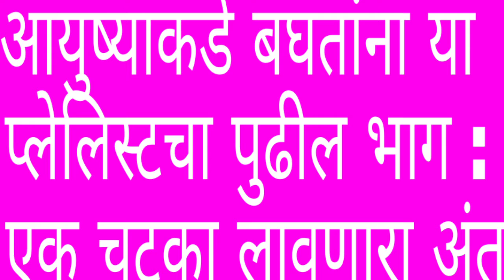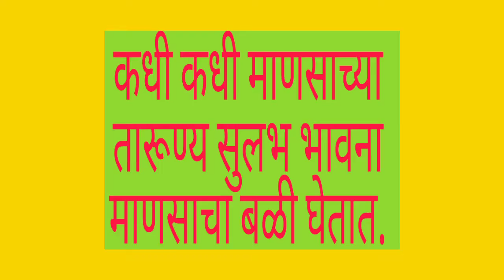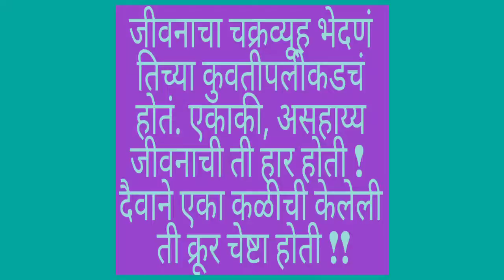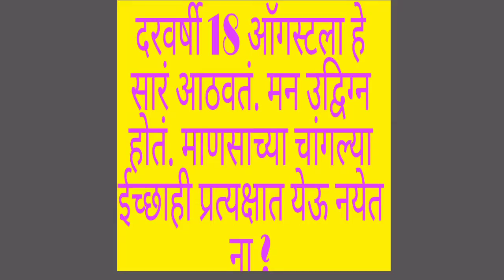18 August | एका तरूणीचा चटका लावणारा अंत | १८ ऑगस्ट | ek chatka lavnara ant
It is the unfortunate heartbreaking real story of an young , brilliant girl who died on 18th August .

दर वर्षी अठरा आॅगस्ट आला की ती मला हटकून आठवते बघा ! सुशिक्षित बेरोजगारीचे ते दिवस होते.  एकदा मी रत्नागिरीच्या जेलरोडवरून समाजकल्याण आॅफीसात नोकरीच्या चौकशीसाठी जात होतो. पोलीस परेड ग्राऊंडच्या बाजूला, रस्त्याच्या कडेला मी तिला प्रथम पाठमोरी पाहिलं . जरा पुढे गेल्यावर तिचा थोडासा चेहरा मला दिसला. ती नळावर पाणी भरण्यापूर्वी तांब्याचा एक हंडा घासत होती. एवढी सुंदर तरुणी रस्त्याच्या कडेला भांडी घासतेय, पाणी भरतेय, हे बघून मला खरं तर कसंतरीच वाटलं होतं. मी  पुढे गेलो खरा पण मला ते सगळं आठवत राहिलं .

काही दिवसांनी मला रत्नागिरीच्या एका आॅफीसात नोकरी लागली. मी हजर व्हायला गेलो , तर तीच तरूणी तिथे काम करतांना दिसली. ओळख झाल्यावर मी तिला तो प्रसंग ऐकवला, तेव्हा ती पोलीस हवालदाराची मुलगी असून पोलीस लाईनीत राहते असं तिनं मला सांगितलं.

 पुढे काही वर्षांनी तिचे वडील रिटायर झाले. त्याकाळी पेन्शन फार नव्हतीच. तिचे लहान भाऊ शिकत होते. प्रामुख्याने तिच्या पगारावरच आता घर चालत होतं. पुढेही काही वर्षे ते तसंच चालत राहिलं. सर्वांचे प्रश्न तिने सोडवले, पण तिचा प्रश्न कोणीच सोडवू शकला नाही. ती सुंदर आणि कमावती असल्याने तिच्याही उच्च अपेक्षा तिला नडत गेल्या असाव्यात .

 वय वाढत गेले . लग्नं होणे कठीण होत गेले तशी ती खचू लागली. निराशेच्या आहारी गेली. ज्या कुटुंबासाठी तिने तन, मन व धनही इतकी वर्षे अर्पण केले, ते कुटुंब तिच्यासाठी दुर्दैवाने काहीच करू शकले नाही, हे तिला फार लागलं असावं.

तिला लग्न करायचं होतं, संसार करायचा होता. तिला कुणाचं तरी प्रेम हवं होतं. पण अखेरपर्यंत ती प्रेमाची भुकेलीच राहिली . तिला उभारी द्यायला, तिच्या स्वप्नातला तो देखणा, श्रीमंत व कर्तबगार राजकुमारही घोड्यावरून आला नाही.

साहजिकच, ती सतत आजारी पडू लागली. आता ती आजारांनाही कंटाळली होती. अखेर एके दिवशी आजारी अवस्थेतच तिचं देहावसान झालं. एक अत्यंत सुंदर कळी उमलायच्या आतच  जिवाला मुकली. समाजातलं एक कटू सत्य पुन्हा एकदा जिंकलं. जीवनावरचं एक प्रेम हरलं ते याच अठरा आॅगस्टला !

 Interesting videos for u, Creative creations , remarkable literature , stories, songs, gazals and very useful tips from the whole life experience .

Interesting Play list : Aayushyakade baghtana , stating Secrete_of_life and whathappensnext !

 Special vids :

1. aayushyakade baghatana
 2. Vadalanshi gath mazi
 3. Panchyaanshichi gosht
4. Ti don vaakye

New interesting features :
 YouTube shorts and live streaming !

My other Social Media presence : Special post on blog : ashi shika marathi gazal : link is

08 Blog's in English , 03 Blogs in Marathi, 02 Facebook pages Profiles on Instagram, Linkedin , Quora & Twitter.

Thank You Dear Friends. Take care. Stay at home. Love your lovely home and your sweet family.